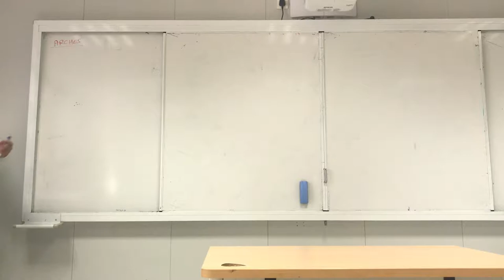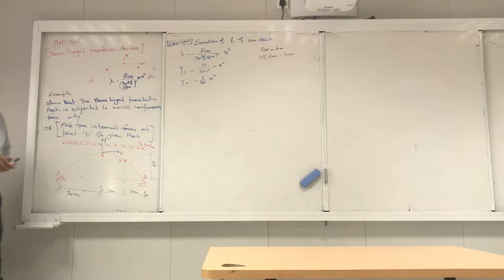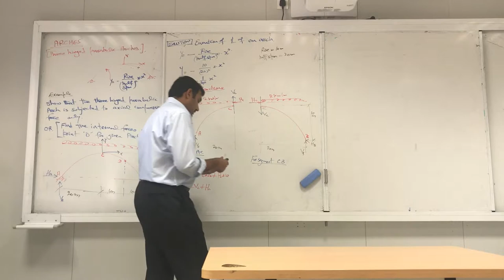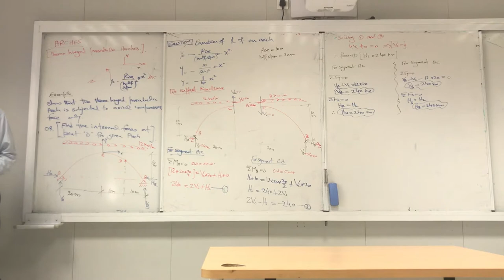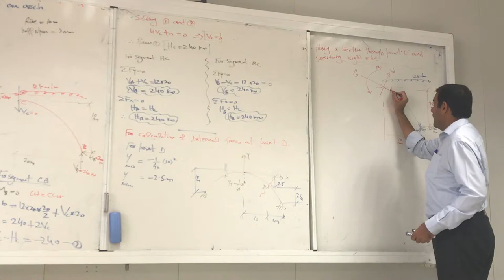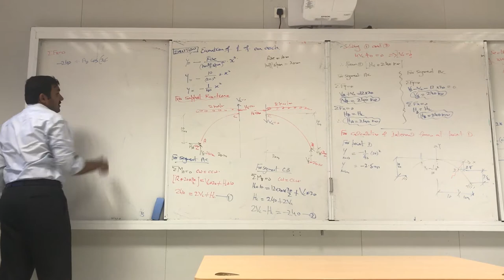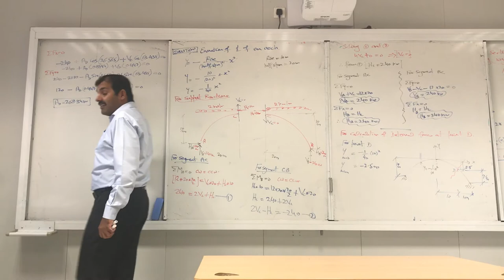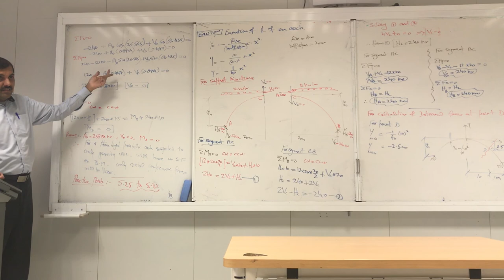Structural Analysis - Lecture 44 - Dr. Tauqir Ahmed